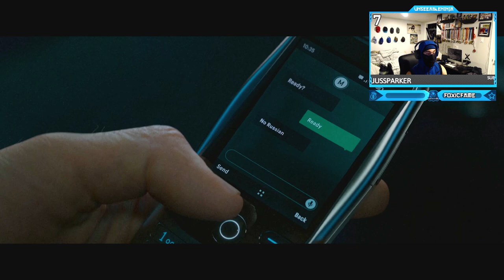Call of Duty: Modern Warfare 2 - Campaign Ending Cutscene - MEAL SERVICE (NO RUSSIAN)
Call of Duty: Modern Warfare 2 - Campaign Ending Cutscene - MEAL SERVICE (NO RUSSIAN) - COD MWII 2022 - Full Walkthrough Gameplay !!  @UnseeableNinja
New gameplay innovations. All-new gun handling. Advanced AI. Modern Warfare® II bring you a global campaign, immersive multiplayer combat and narrative-driven Special Ops.
Timestamps ⏱
0:00 - Intro
0:27 - MEAL SERVICE (NO RUSSIAN)
2:18 - Outro